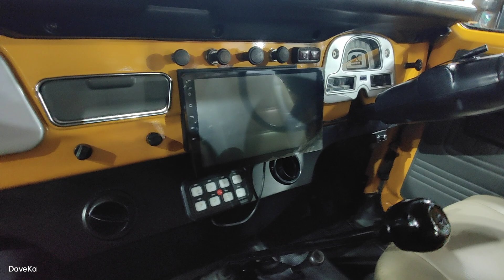Toyota Hardtop FJ40 1981 Keren habis, Full Spek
Bantuin teman Jual Koleksiannya
Toyota Hardtop FJ40 1981
Transmisi 3speed maju, 1 mundur
Mesin 2F Bensin,  Karburator Weber
Lampu lampu semuanya original Koito Japan Baru
Emblem2 semuanya Original baru
Spion Murakami Japan
Jok original (hanya diRetrim)
AC ducting Dingin
Kompresor AC baru
Rem Disc Brake Depan belakang Willwood (High Quality Racing Part aftermarket)
Led Bar Rigid Industries made in USA
Led Sudut Rigid Industries made in USA
Bumper asli ARB Made In USA
Shock & Per Full Old Man Emu depan belakang
Stir Kepiting
TV 9inch Android & Apple connection
Velg R16 Dick Cepek, Ban Toyo MT
Body Mulus sekali kinyis kinyis, Rapi, bersih, terima Kinclong sampai lalat aja hinggap meleset...
Nopol D, Terima pajak hidup panjang
Mobil istimewa, Spek bagus semua, jarang ada
Harga masuk akal
Jakarta Utara
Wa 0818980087